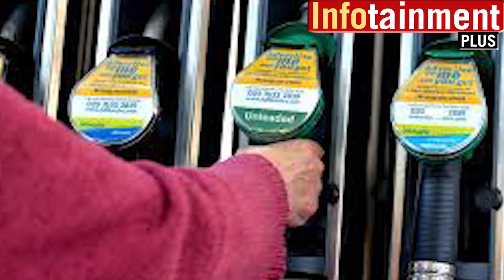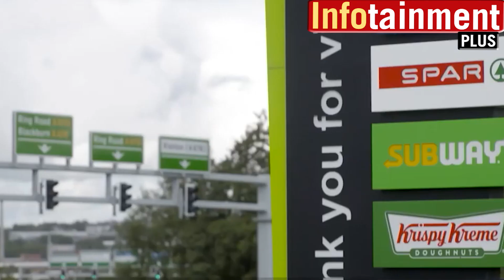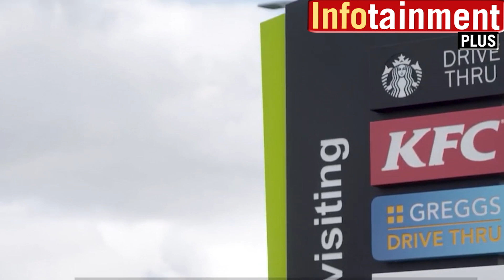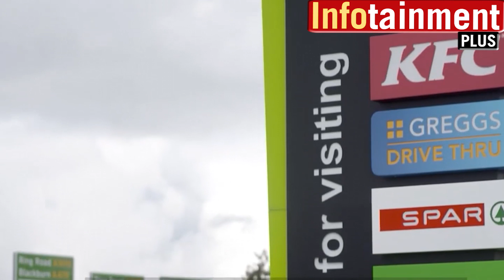A Special Report on Issa Brother's Success Story in UK...